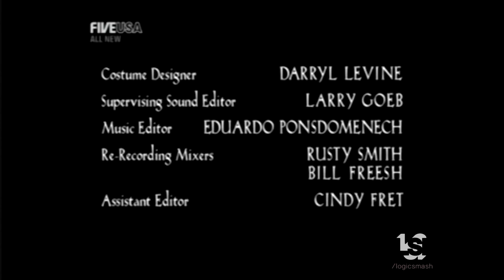David Hollander/Gran Via Productions/CBS Productions/Sony Pictures Television International (2008)